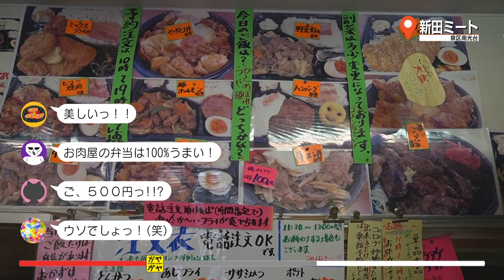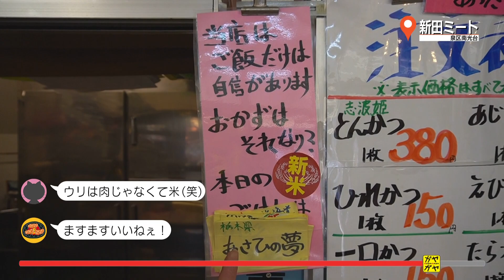ガヤガヤ # 488 新田ミート①